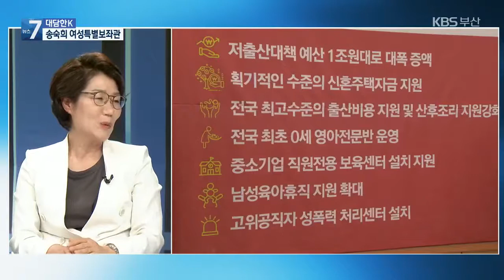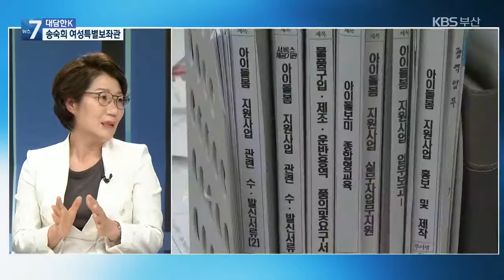[대담한K] 부산시 첫 여성특보 임명…송숙희 여성특별보좌관 / KBS 2021.06.09.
[앵커]

지난 금요일, 부산시가 새로운 고위정무직 인사를 발표했습니다.

바로 여성특별보좌관입니다.

정무, 경제특보에 이어 세 번째 특별보좌관 임명인데, 그간 부산시에서는 없었던 새로운 직위입니다.

지난 선거 당시부터 박형준 시장은 양성평등을 줄곧 강조해왔는데, 그 연장선상의 인사라고 읽혀집니다.

송숙희 부산시 여성특보 모셨습니다.